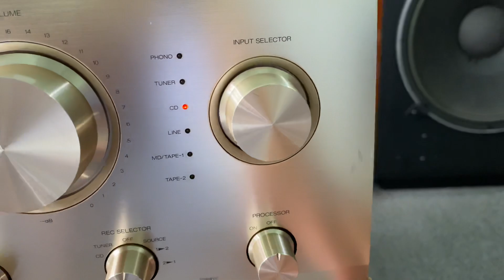30/3 Ampli Sansui 507NRA Cao cấp.Giá thì bình dân..!